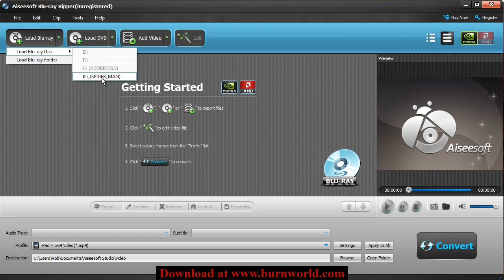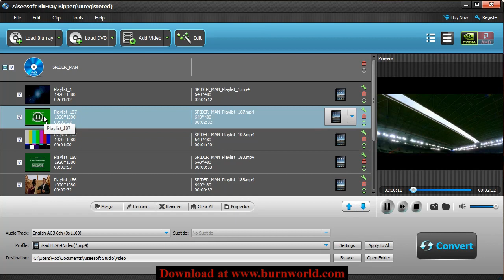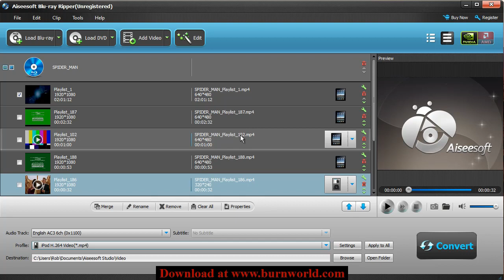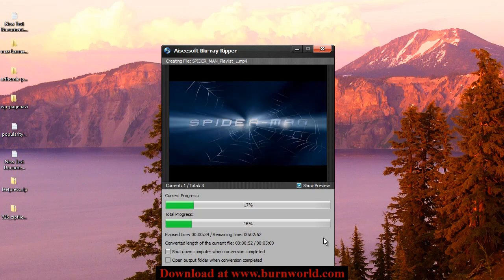Aiseesoft Blu Ray Ripper Review - BurnWorld.com Reviews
This is a video review on how to use Aiseesoft's new Blu Ray Ripper software.  Basically you can convert Blu-Ray and DVD disc video into other formats.